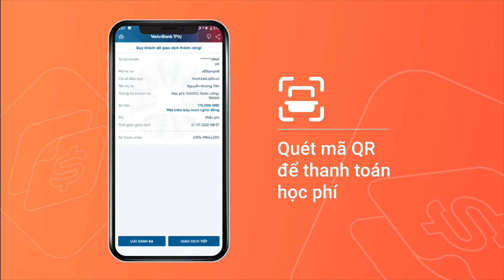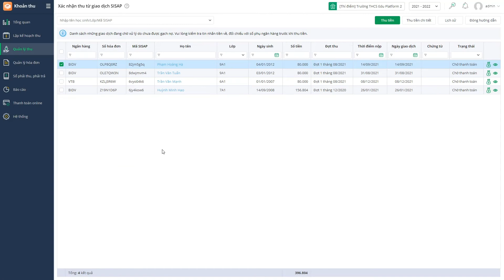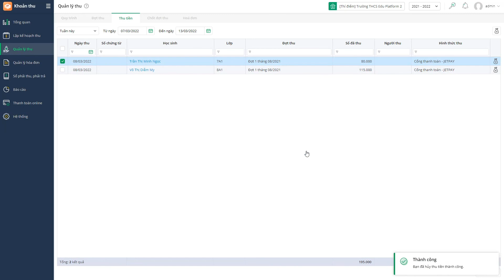[EMIS Khoản thu] Hướng dẫn kế toán xác nhận thu từ giao dịch SISAP